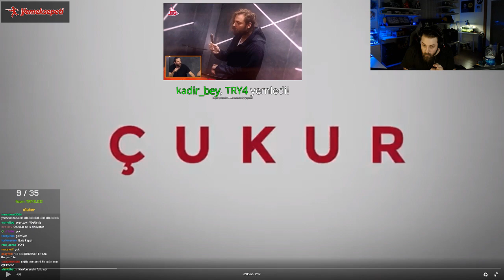Elraenn KOMŞUDAN GELEN SESLERİ DİNLİYOR !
LİKE VE YORUM YAPMAYI UNUTMAYALIM :D